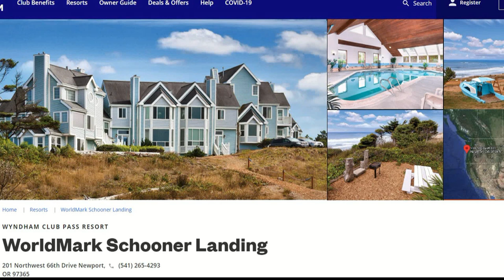WorldMark - Schonner Landing Oregon Coast #202 1 BD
WorldMark (Time Share Resort) Schooner Landing
201 Northwest 66th Drive, Newport, Or 97365
1 Bed Room Tour